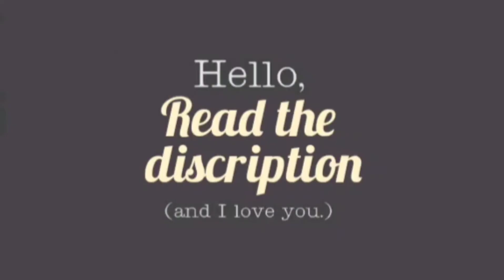The man who owned 3,000 cameras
srmqf924ug.blogspot.com One of the largest camera collections in the world is hidden away in a village hall in a Fife coastal town - but hardly anybody knows it is there.

At least 3,000 cameras, including some dating back well over a century, belonged to the late Neville "Jim" Matthew.

He retired to the picturesque East Neuk village of St Monans after a career that took him around the world.

He took over the former Salvation Army hall to store his treasured collection. Inside the hall, row after row of cameras, accessories and memorabilia fill the shelves.

They include stereoscopic and 3D cameras as well as East European models, including many that were rare in the West.

At the heart of the collection is an array of Kodak Brownie cameras - featuring almost every model ever produced.

The Brownie was the first affordable camera and could be bought for just one dollar when it was first sold in 1900.

Jim had wanted his collection to be an open attraction, but he was getting older and in ill health, and the task posed too big a challenge.

Instead, he was limited to opening once a year for the village festival and for occasional private viewings.

"He really enjoyed talking to people about it when they came into the hall," says his widow Dorothy.

"I had to come down and rescue them sometimes because he did not know when to stop.

"He was a very good speaker. He didn't have a small talk but if it was something he was interested in he could talk for a long time."

Jim, who died aged 81 at the end of 2017, had begun the collection 24 years earlier on a trip to Vancouver in Canada to see his daughter.

They were wandering around antique shops and his wife Dorothy bought him an old camera as a present.

Soon after, as Jim recovered from heart surgery, they travelled down the west coast of the US to Oregon where there were a lot of antique shops.

"He started to potter around and find quite a few cameras that he liked," Dorothy says.

"It expanded from there. When he got his mind into something he goes all out.

"He won't stop. He never really said why. It was just that he started and continued."

Dorothy says Jim was collecting "at the best time" because people were getting rid of their old cameras in favour of new digital models.

"Whenever he went somewhere he would always come back with a case load of cameras," she says.

He travelled a lot for work and pleasure and he would always search out flea markets or places selling second-hand items.

Poland proved a very fruitful destination as they were getting rid of a lot of Russian cameras from the Soviet era.

"He would try to find cameras from every country when he went on holiday," Dorothy says.

He would also ask friends if they had time to find a camera for him, and they very often did.

Jim was born in Bolton in Greater Manchester and went to sea as an engineer cadet.

During his time at sea, his parents moved to Glasgow, where he met Dorothy - and changed his name from Neville, which was not one that went down well in Scotland.

The couple were soon married and had three children.

Jim's work as a marine engineer took him all around the world.

The family lived for seven years in Hong Kong, two years in Greece, five years in Holland and 12 years in Canada.

Dorothy says Jim "lived for travel" and there were very few places he had not visited.

He went on many trips on his own because he was only interested in being behind the camera, his wife says.

"Me being there was a waste of money.

"He took good photographs so I think he enjoyed the results. He wanted to make it more of a picture rather than just a photo. He was completely absorbed with it."

As Jim's collection grew, the couple lived in Holland and he stored his cameras at his office.

In preparation for retirement, they bought a house in St Monans to be near Dorothy's mother.

It was not big enough to store the camera collection - so Jim bought the local Salvation Army Hall.

Almost three years after his death Dorothy is working with a charitable trust to transfer ownership of the building and the collection and turn it into a museum.

Dorothy, who now lives in Canada, said she was "delighted" at the prospect.

"I had no idea that could happen and I was worrying about what we would do," she says.

"I didn't want them to be thrown out."